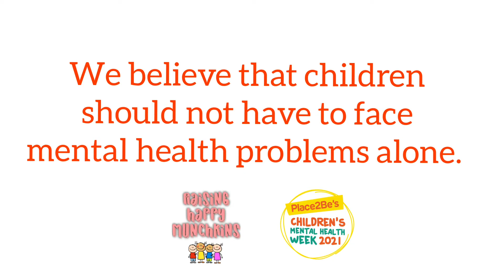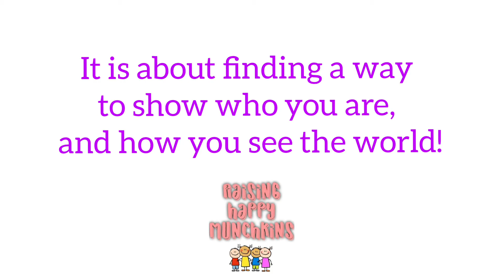Express Yourself - Children's Mental Health Week - Acting - Fun creative ways to express yourself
Raising Happy Munchkins have joined the Express Yourself campaign for Children's Mental Health Week 2021. Watch this short 90 seconds video of 5 year old JJ showing how she likes to express herself through acting, making funny videos and telling funny jokes. Try not to laugh! Watch to the end to see how little brother JoJo made his first ever superhero costume at age 2 during the start of COVID19 lockdown. He loves Ironman, superman, spiderman, black panther because they save people.

Thanks to the Children's Mental Health Week annual campaign launched by Place2Be, the schools, youth groups, teachers, individuals and organisations across the UK, such as BAFTA Kids and National Oak Academy,  shine the spotlight on the importance of Children's Mental Health. This year's theme for Children’s Mental Health Week 2021 is Express Yourself.

The past year has been the toughest for children and their familes around the world due to the coronavirus pandemic. Children and families in the UK are forced to stay at home for many months with very little contact and social interaction. This has increased the level mental health illness and the feeling of loneliness, anxiety, stress, depression, hyperactivity as well as boredom amongst children and their families. Children are not able to go on family outings, travel abroad, attend playgroups, soft-play centres, restaurants, schools or even throw a birthday party with their friends and families. The loss of a loved one also has an adverse impact on the mental wellbeing and mental health of  children who are bereaved.

We urge parents, carers and those working with children to continue to encourage children to express themselves by doing what they enjoy! Children can express themselves through art, music, craft, sports, singing, dancing, acting, drawing, writing or creating things. How do you like to express yourself?

We agree with Place2Be's reminder that being able to express yourself is not about being the best at something. It is about finding a way to show who you are, and how you see the world, that can help you feel good about yourself.

Around three children in every primary school class has a mental health problem, and many more struggle with challenges from bullying to bereavement. It is important to show children ways they can speak out or express their emotions and feelings.

With this video and all our videos on Raising Happy Munchkins YouTube channel we encourage children and adults to explore creative to express themselves, different ways to share their feelings, thoughts and ideas.

Tag us in your photos and videos of creative fun activities @raisinghappymunchkins